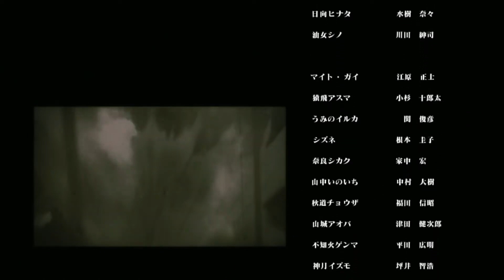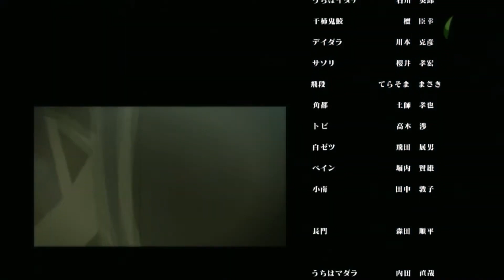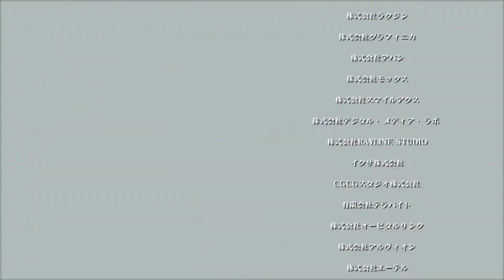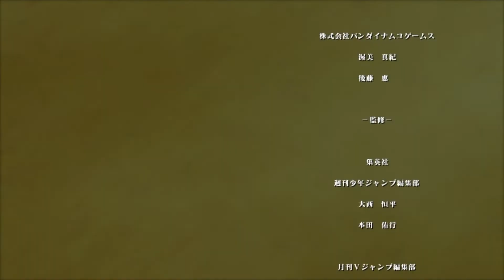✅ NARUTO ナルト100% ( GAME MOVIE JAPANESE VOICE ) Part 10_4th Great Ninja War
I Collect every Naruto Game and Re-Edit Entire Story with the Game video cutscene. Reach to Part 10

Video Content 第10回
忍界大戦勃発

Naruto vs Tobi
Uchiha Madara Vs 5 Kage